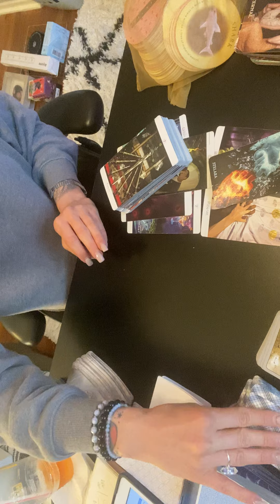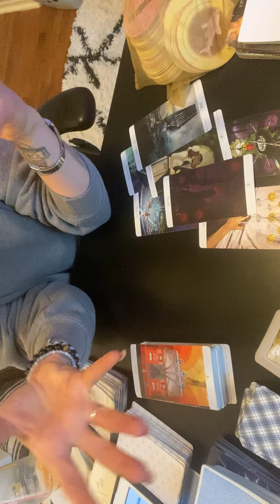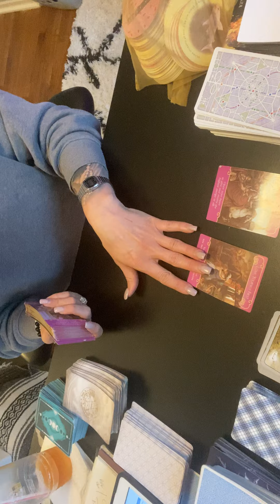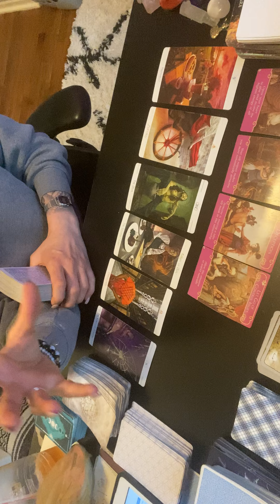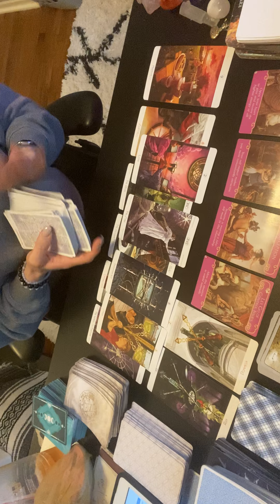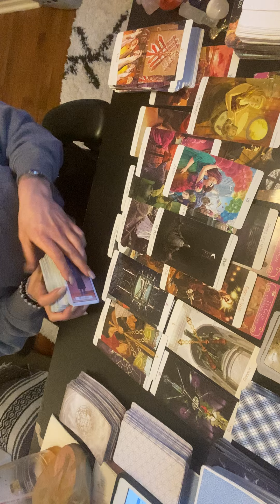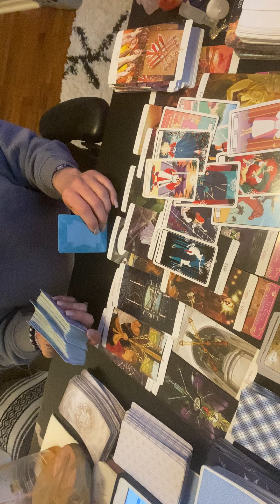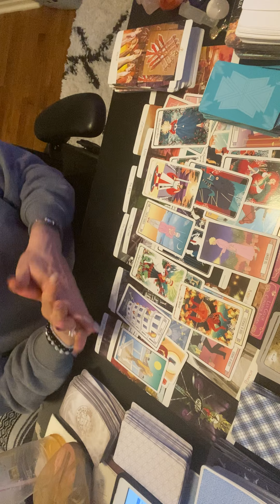Scorpio ♏️ Love : Two in the same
Hi, thank you for viewing my channel. .My go fund me link Is If you would like to donate to me. A personal reading for at least 20 minutes is 35 and same day readings are 50. I will have a normal reading to you within 48/96hours . Personal reading links are left up 24 hours to view. Love you 💚scorpio Sun Moon Rising Energy tarot tarot reading